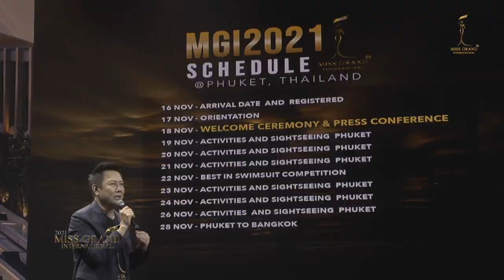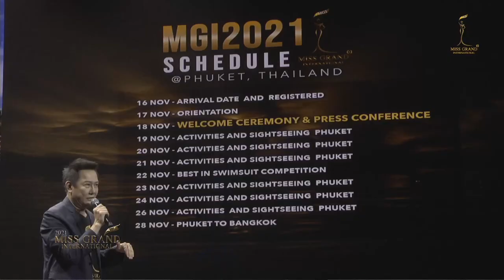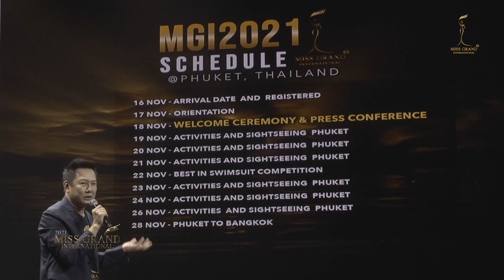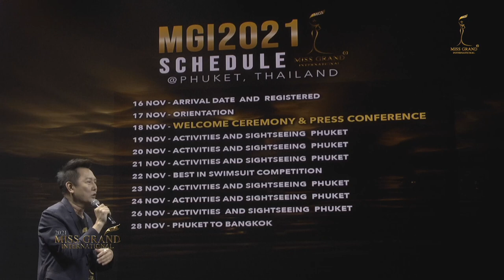HIGHLIGHT - Official press conference MGI2021 (Vol. 2)